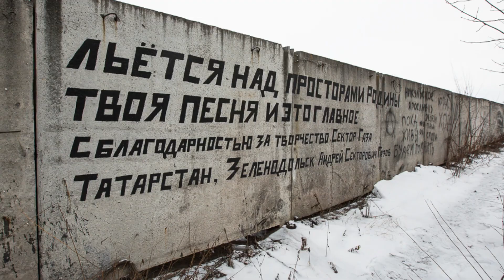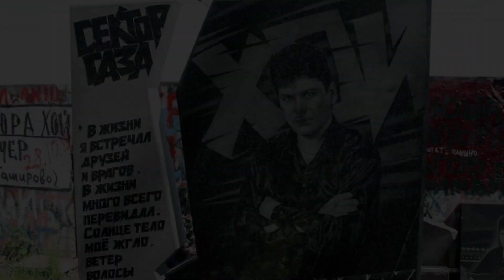Сектор Газовой Атаки - Память о друге (кавер - Вячеслав Бондарев)